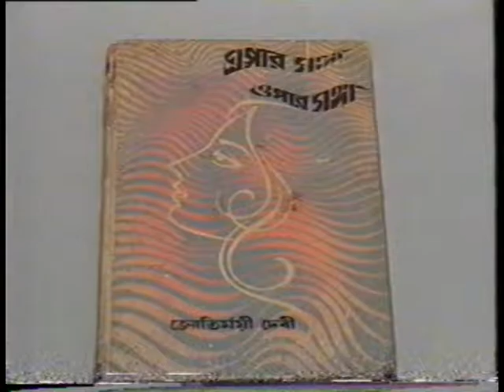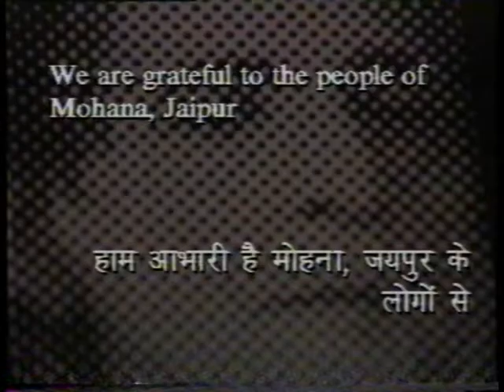Documentary on Jyotirmoyee Devi by Raja Sen - Part 3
Jyotirmoyee Devi (Bengali: জ্যোতির্ময়ী দেবী) (1896–1988) was an Indian writer in the early twentieth century. She wrote predominantly about women in the Rajasthan of her childhood and in what is now Bangladesh at the time of Partition. She is best known for her short stories, which have a wonderfully understated dry wit and sharp sociological observations.

This Documentary was directed by Raja Sen. This video is released for viewing purpose only. Copyright of this video is with Director only.  It was aired in DD Bangla and DD National (Doordarshan) in '90's .